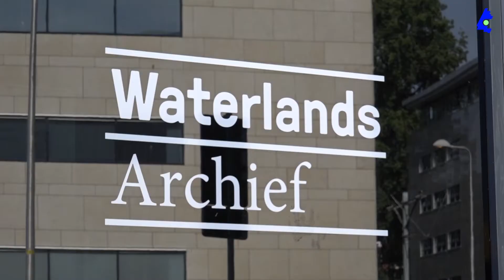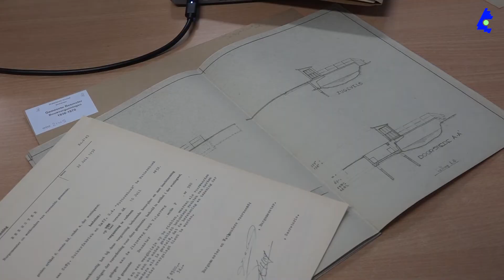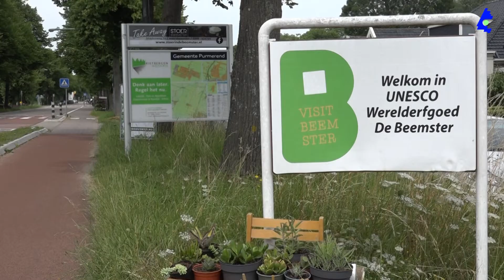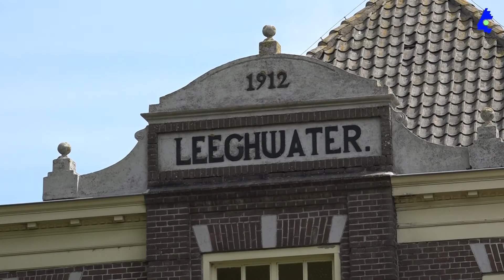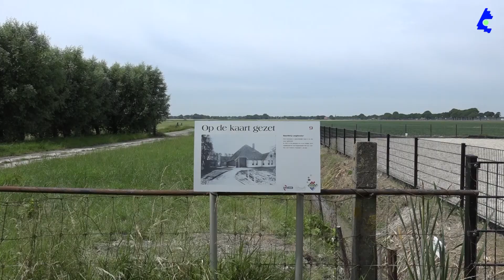Bouwtekeningen regio Waterland digitaal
Beschrijving van het project waarbij alle bouwtekeningen worden gescand en digitaal beschikbaar komen op internet.
Een verbouwing en een tekening nodig? Straks is het Waterlands Archief 24 uur per dag voor u beschikbaar.
Ook handig bij calamiteiten voor politie en brandweer.